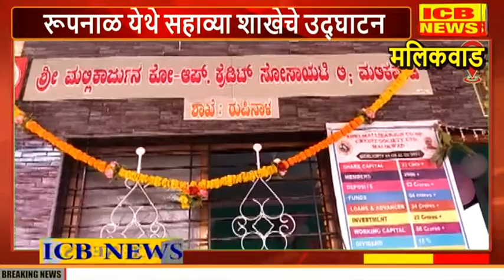मलिकवाड : सहकार्याच्या जोरावर मल्लिकार्जुन पथसंस्थेचा शाखा विस्तार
मलिकवाड : सहकार्याच्या जोरावर मल्लिकार्जुन पथसंस्थेचा शाखा विस्तार (ICB NEWS MALIKAWAD)